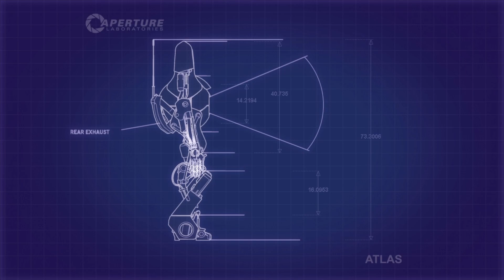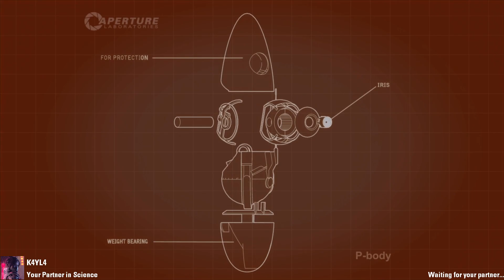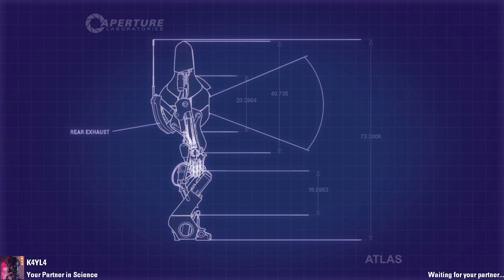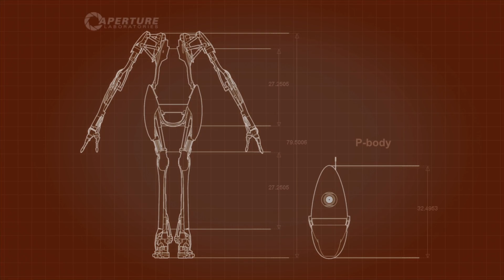Portal 2- Co-op #4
PORTAL TIME with Kayla, enjoy Turtbois and Turtgals!~